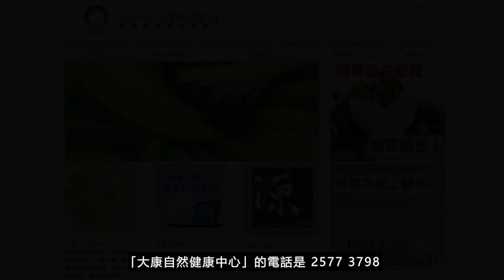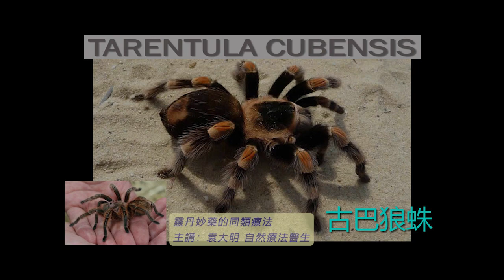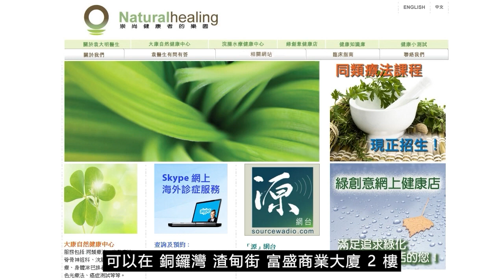《靈丹妙藥的同類療法》- EP211 - 古巴狼蛛 Tarentula Cubensis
今集袁醫生向大家介紹以下同類療劑：古巴蜘蛛 Tarentula Cubensis
古巴蜘蛛 Tarentula Cubensis 30C：
【臨床應用】
* 感染性疾病 Infectious Disease： *_鼠疫Bubonic plague*_ 。炭疽病Anthrax。發燒Fever。間歇性發燒Intermittent, fever。
* 胃腸道疾病 Gastrointestinal Disorders：腹瀉Diarrhea。
* 血液學和腫瘤學 Hematology and Oncology：硬性癌腫Scirrhus。
* 神經系統疾病 Neurologic Disorders：舞蹈病Chorea。抽搐Convulsions。頭痛Headaches。腦膜炎Meningitis。癱瘓Paralysis。
* 精神病 Psychiatric Disorders：譫妄Delirium。
* 婦產科 Gynecology and Obsterics：外陰瘙癢Pruritus, vulvae。
* 耳鼻喉科疾病 Otolaryngology：白喉Diphtheria。
* 皮膚科疾病 Dermatologic Disorders： *_膿腫Abscesses。癰腫Carbuncles。痕癢Itching。老年人潰瘍Senile, ulcers*_ 。癤Boils。指頭膿炎Felon。壞疽Gangrene。
* 中毒，毒性叮咬 Poisoning, Venomous Bites and Stings：昆蟲咬傷Bites, insect。
* 專科 Special Subjects：發冷Chill。
--- 印度精神領袖：聖雄甘地 Mahatma Gandhi
--- 荷蘭畫家：梵高 Vincent Willem van Gogh
--- Beatles 披頭四樂隊成員：Paul McCartney 及 George Harrison
--- 英國足球員：萬人迷大衛‧碧咸 David Beckham
--- 美國職業網球手：娜華締露娃Martina Navratilova（曾奪取 18 次大滿貫女單冠軍）
--- 美國女演員：珍．西摩兒 Jane Seymour（主演電影 Somewhere in Time）
--- 維也納作曲家：貝多芬 Lugwig van Beethoven（被公認為音樂史上最偉大作曲家）
--- 波蘭籍作曲家：蕭邦 Frederic Chopin（對鋼琴演奏影響力最深遠的音樂家）